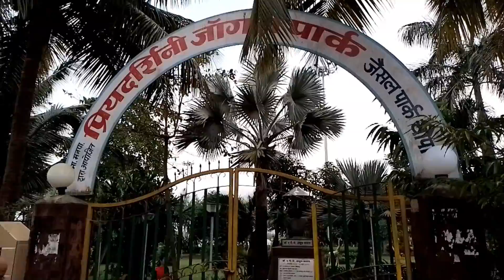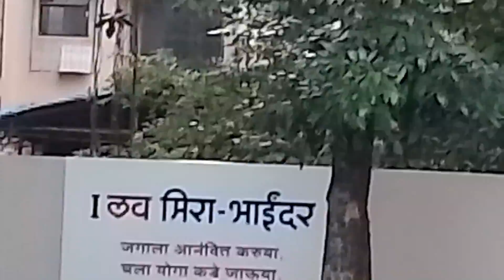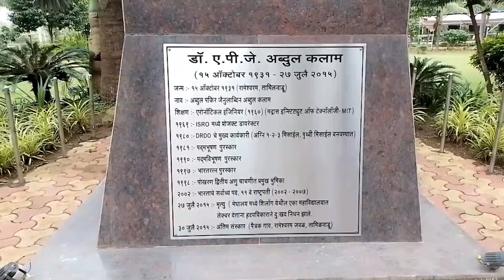भाईंदर की खाड़ी पहुँच गए !! UP BIHAR BLOGS